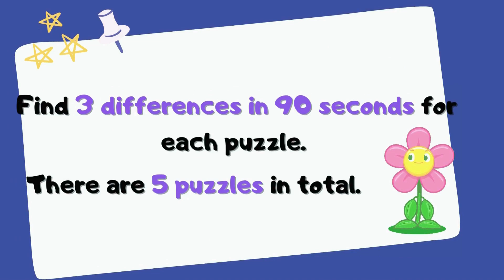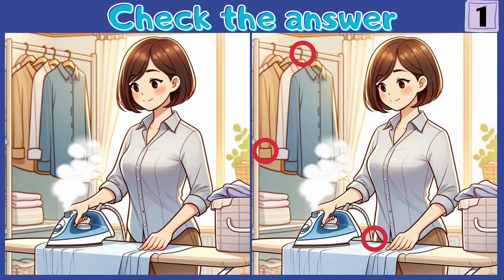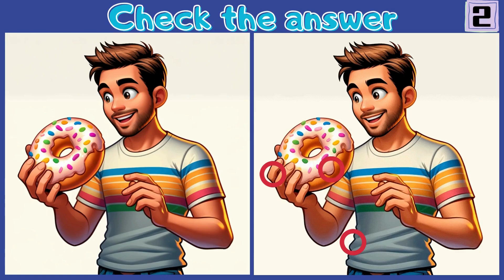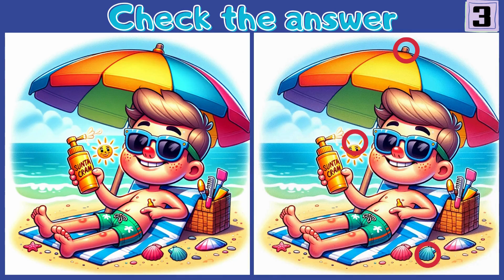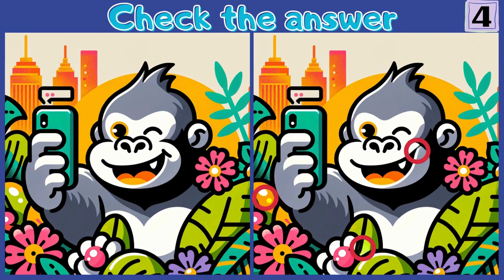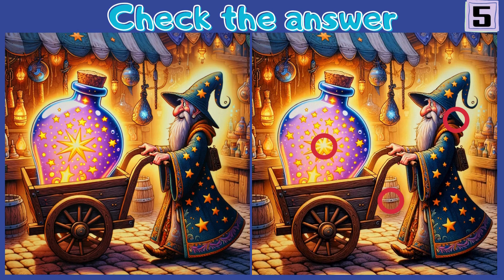[Spot the difference] SPOT 3 DIFFERENCES [Find the difference]#78